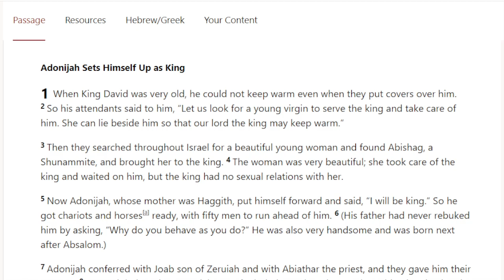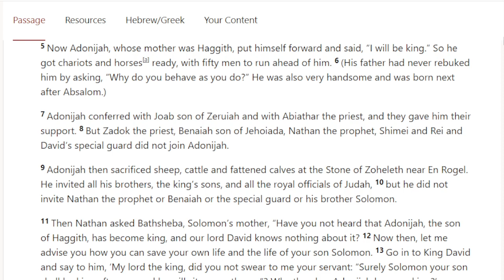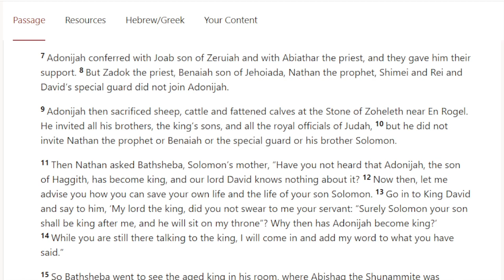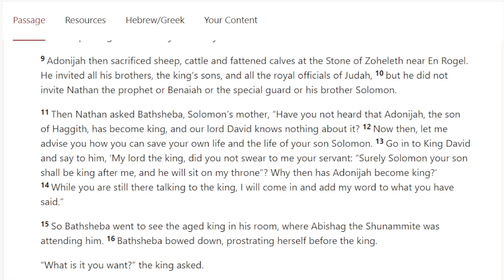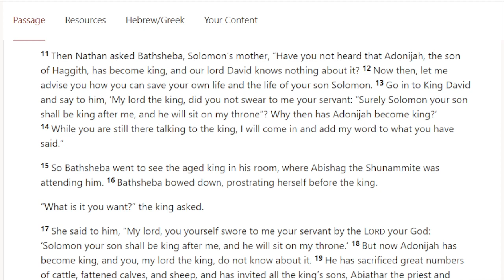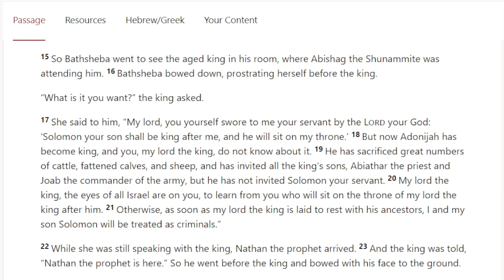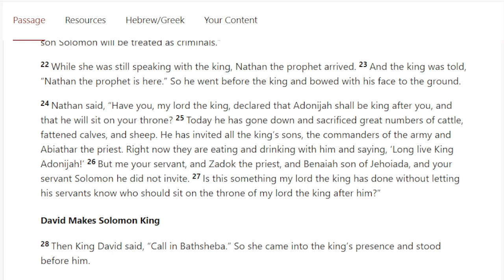1 Kings 1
David's reign is winding down. Who will be the next king? Join Pastor Hook in 1 Kings, chapter 1.